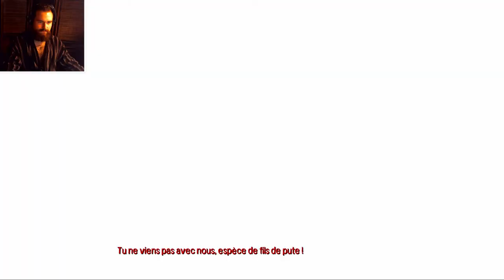Walking Dead saison 1 / Partie 1 chap. 2 / Trouvaille de jeunes !